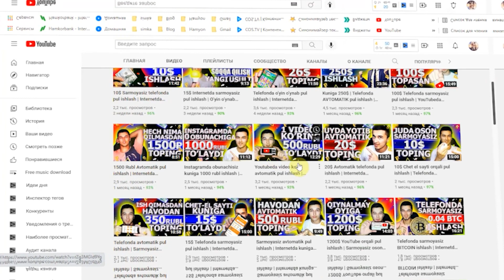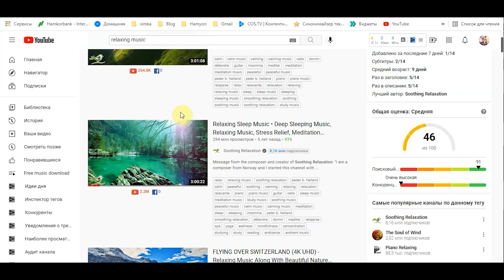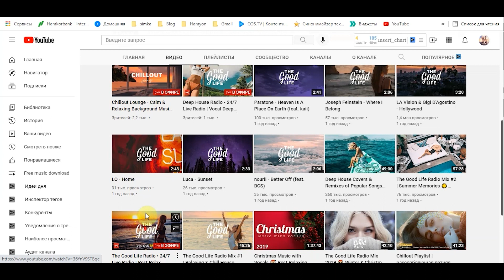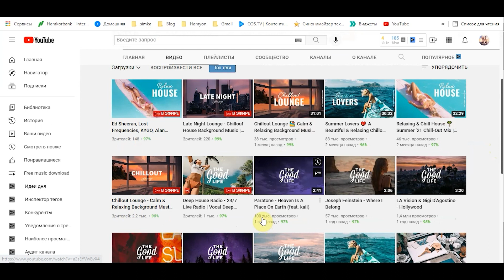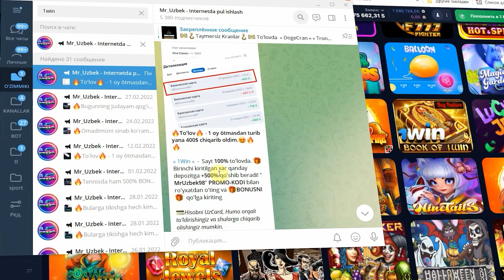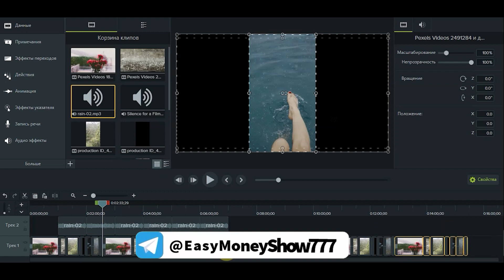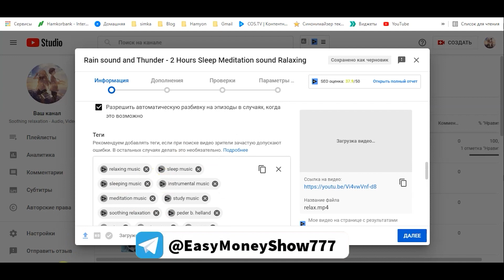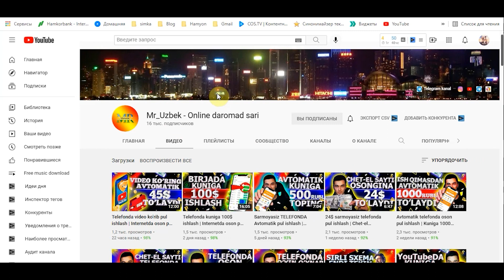Amerika sxemasi | Sarmoyasiz 2400$ ishlash | Internetda Youtube orqali pul ishlash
⬇️ VIDEODAGI SAYTLAR ⬇️
Youtube fonetika (Musiqalar)
⏩ Omad Silkasi (500% BONUS olish uchun *MrUzbek98* Promocodini ro'yhatdan o'tyotgan paytda kiriting)
⏩ Binance (Crypto Valyutalarni chiqarib olish uchun)
💳Payeer кошелёк (Pul chiqarib olish uchun)

00:00 ⏩ video nima haqida
00:42 ⏩ pul ishlash uchun n1 kanal
01:32 ⏩ Instagramda konkurs
01:48 ⏩ mavzu haqida
02:20 ⏩ yana yangi mavzular kerakmi ?
02:55 ⏩ 1 videodan qancha pul ishlash ?
04:35 ⏩ oyiga qancha ishlash mumkin?
06:05 ⏩ Shu mavzudagi kanalim
07:10 ⏩ 1-qilinadigan ish (videoni qayerdan olish?)
08:15 ⏩ 2-qilinadigan ish (Tovushni qayerdan olamiz?)
08:45 ⏩ 500% BONUS
10:05 ⏩ 3-qilinadigan ish (musiqa qayerdan olinadi?)
10:57 ⏩ 4-qilinadigan ish
12:30 ⏩ nima qildik ?
12:55 ⏩ 5-qilinadigan ish
13:35 ⏩ Youtube ochish va nastroyka
14:12 ⏩ qancha video joylash kerak ?
14:35 ⏩| daromadni ko'paytirish
15:40 ⏩ Tugadi.